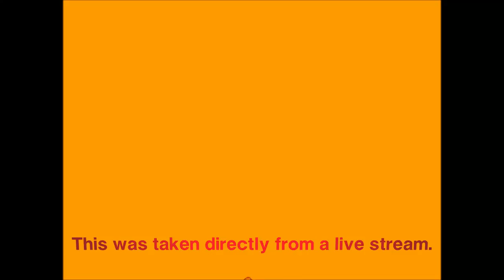Mass Effect 3 Episode 52 - Dinner Date